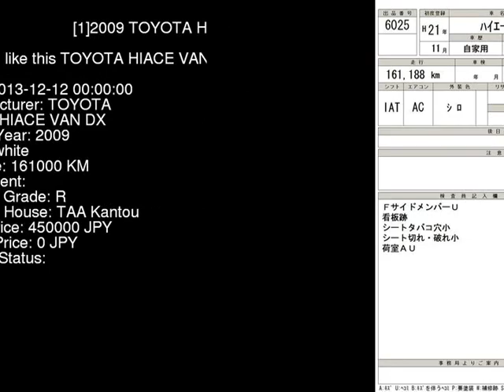2009 TOYOTA HIACE VAN DX KDH201V - Japanese Used Car For Sale Japan Auction Import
2009 TOYOTA HIACE VAN DX KDH201V - Japanese Used Car For Sale Japan Auction Import KDH201V,TOYOTA,HIACE_VAN,DX,TAA Kantou,jdmvip,vip,jdm,cars,japan,jdmvip.com,japanesecars,usedcars Japanese Used JDM Car For Sale At Auction in Japan for Import